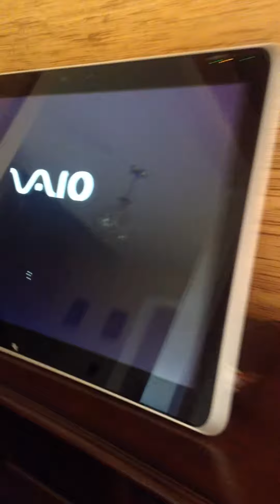The Not So Scary Movie